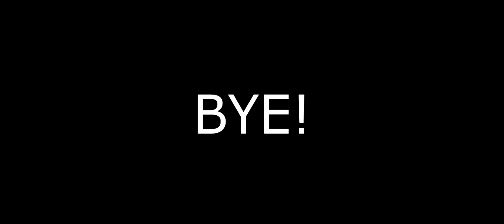Restored PT boat from the 50s with huge diesel engines.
Follow the torpedo boat T56 on a trip through the Stockholm archipelago. If you like old military boats on steroids this is the video for you! You will hear 3x18 cylinder diesel engines and see speeds over 45 knots.

About T56:

• Hull: V-bottom
• Length: 23 m
• Width: 5.9 m
• Draught: 1.5 m
• Displ. 43 tons
• Machines: 3 CRM 18D / SS
• Piston displacement 57L

• Crew: 16 pcs
• Weapons (now not working):
- 2 x 53 cm torpedo
- 1 x 40 mm Bofors cannon m / 36
- 2 machine guns w / 36
- 1 x 57 mm flare rack
• Radar: PS 631